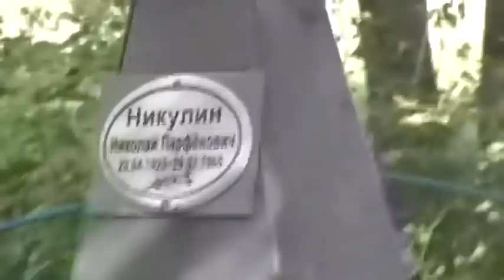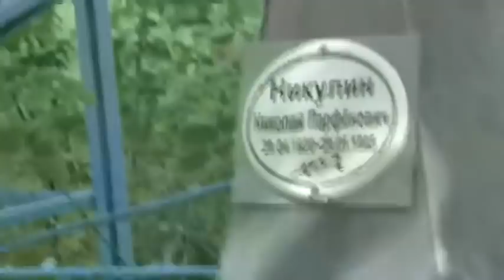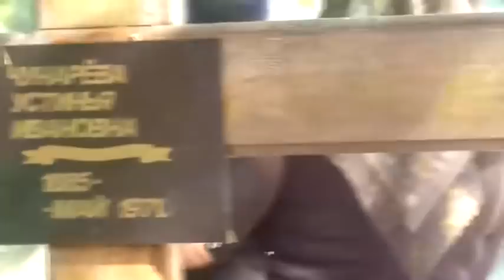Похороны Серафимы Гавриловны Плотниковой - 95 лет. 08..09..2021